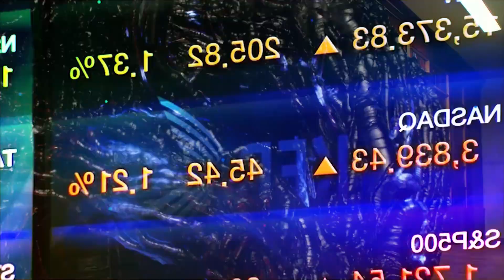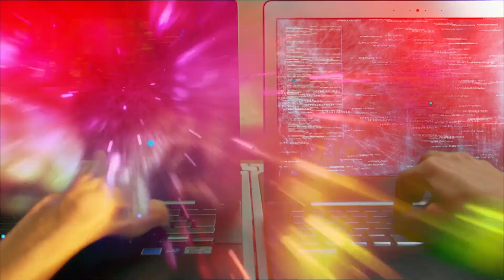ALND x KLLDSK - Data Ocean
Data Ocean!
Video:  Lucy (2014 film)